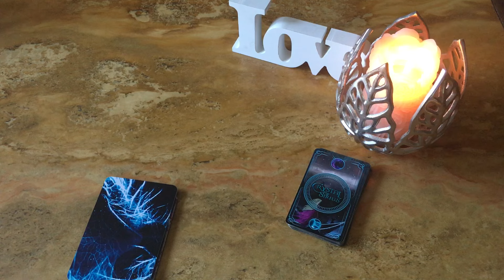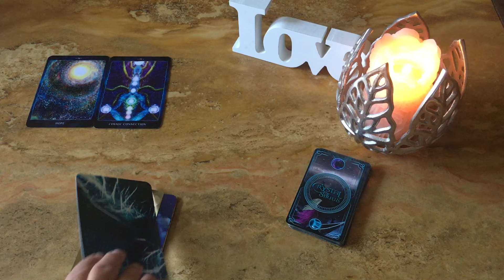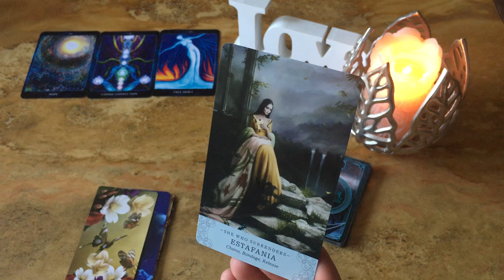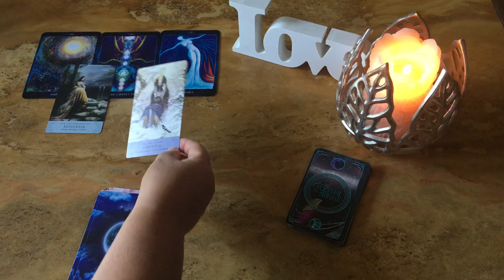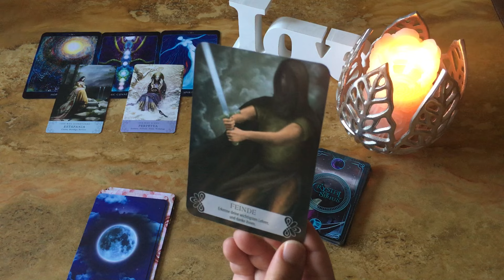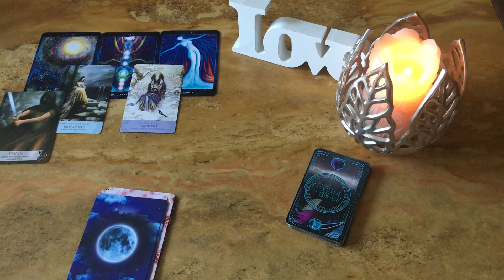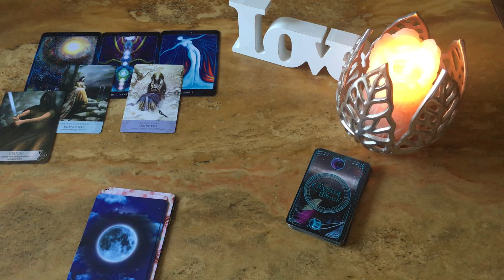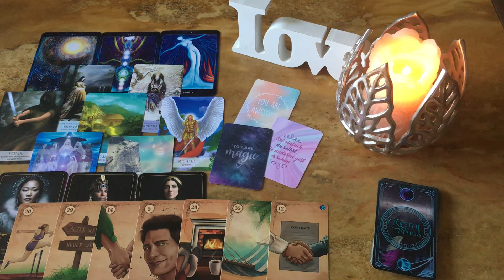✨✨ Lasse den alten Schmerz hinter dir ✨✨ Maya Welle CIMI 10.09.-23.09.2024✨✨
✨✨ Lasse den alten Schmerz hinter dir  - die geistige Welt befreit dich - die Zukunft wird verändert ✨✨ Maya Welle CIMI - Weißer Weltenüberbrücker 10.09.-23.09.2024✨✨

Cosmic Reading Cards
Nari Anastarsia
Rockpool Publishing

Rebecca Campbell
Hay House

Christine Arana Fader: Avalon & Camelot

Luzia von Sturm, Klara Morgenstern: Göttinen des Lichts

Sei frei & wild & wunderbar!